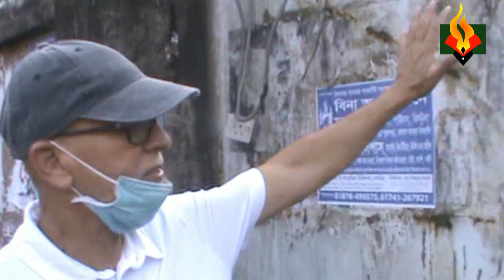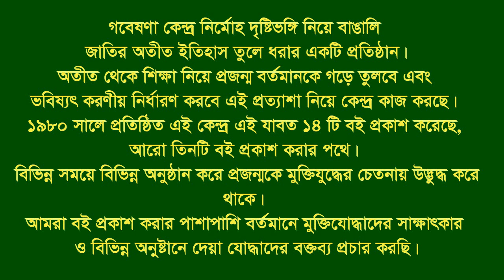Interview of BLF-KC3 Few operations of Rezaul Karim Bacchu group. Zamal Khan & D.Bazar. CTG.